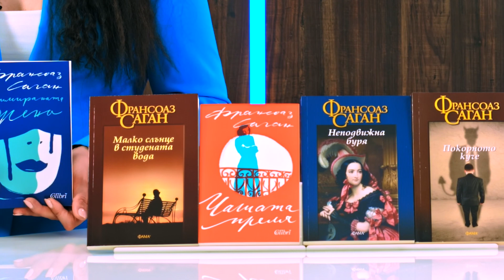Франсоаз Саган - Творческа биография - store.bg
Биографията представи: Наталия Върбанова